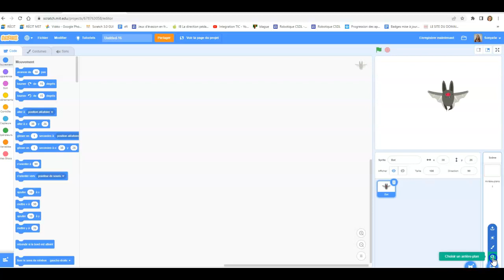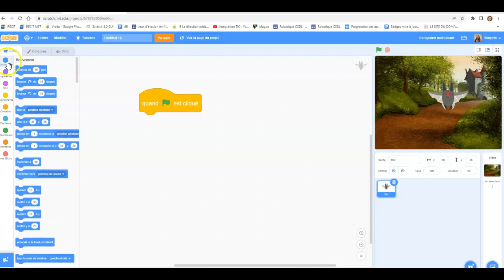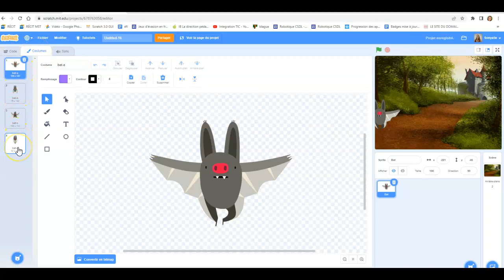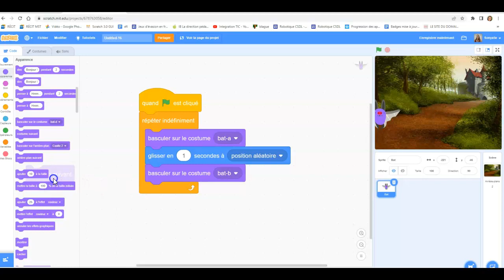Scratch Chauve souris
Démo défi KreoCode